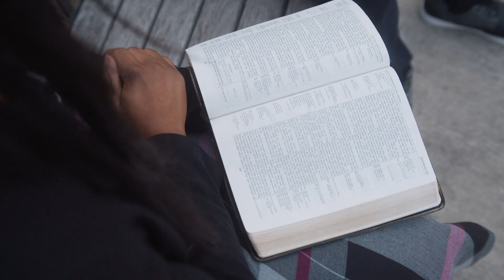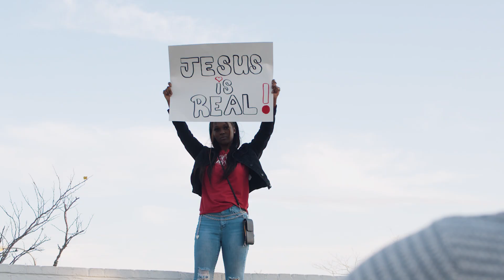Deondre Turner - You made a way (Official Video)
I Made this song after I recovered from getting shot with a shotgun.. All of the Glory goes to God!
 this is a single from my album ''Let your will be done'' thats coming soon